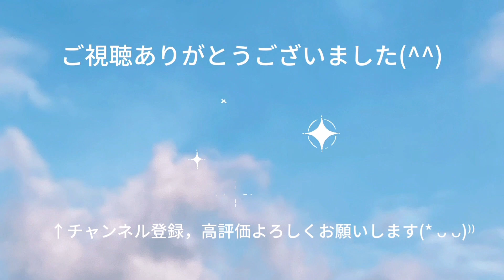ファミリーバドミントン ツバサ練習④R4.10.18